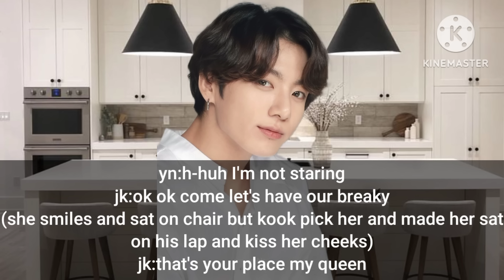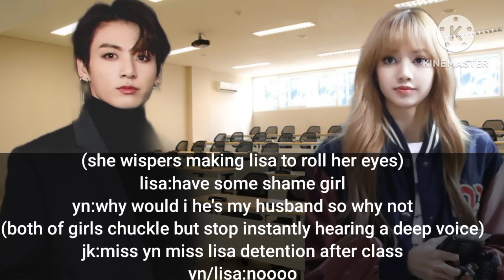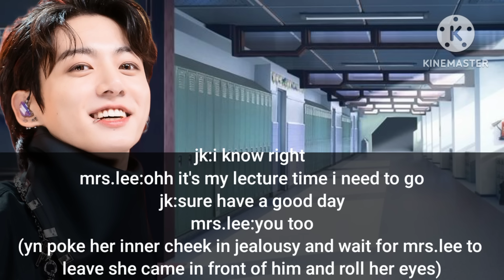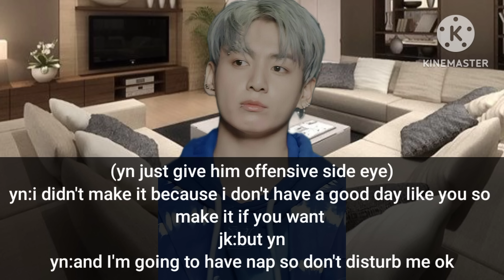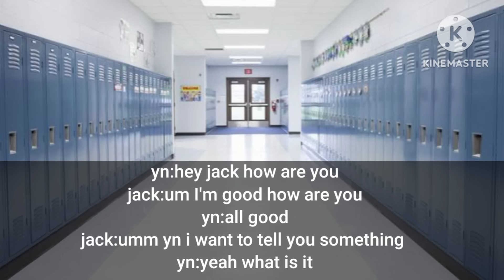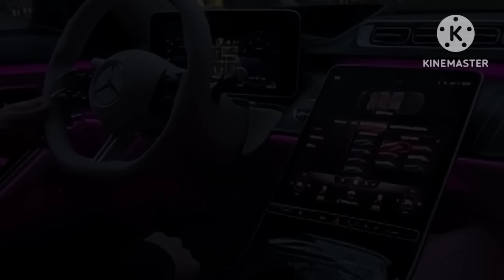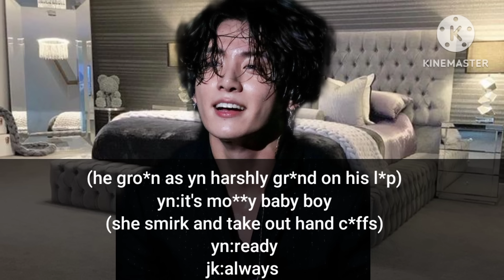jungkook ff oneshot \\\ my professor is my pervert husband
hi cuties I hope you like this new ff and support me for more exciting ffs so plzzz do